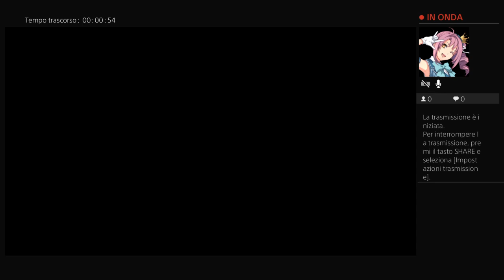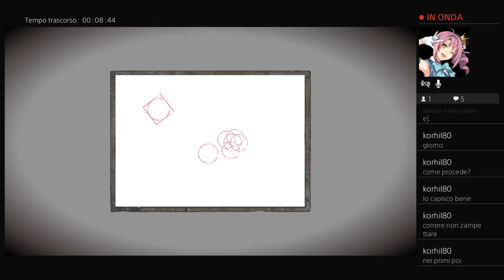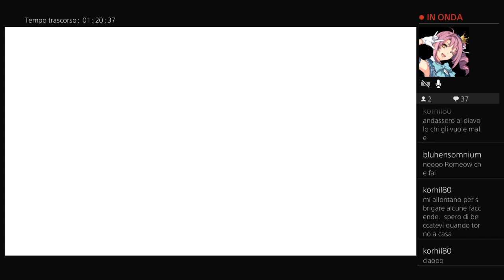Project Zero 5 Maiden of Black Water gameplay ita ~ Capitolo 12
Benvenuti in questo nuovo episodio di Project Zero V. -- Watch live